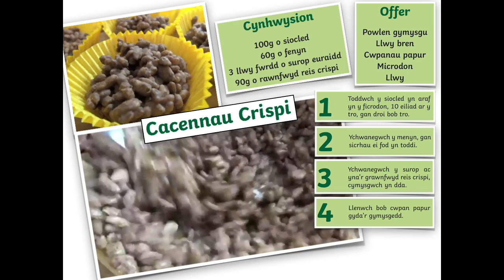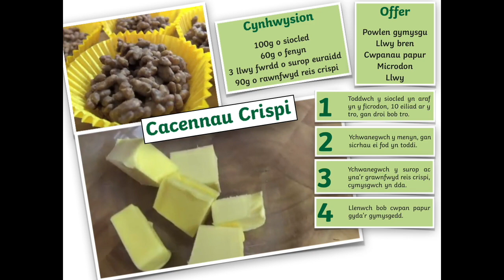Cwricwlwm 2021 - Datblygu'r 4 Diben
Prosiect Ysgolion Creadigol